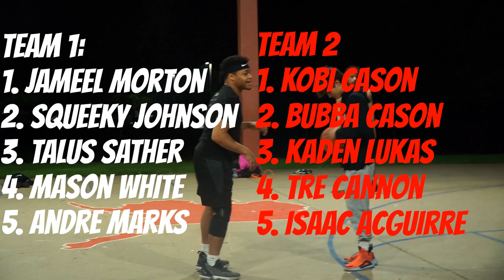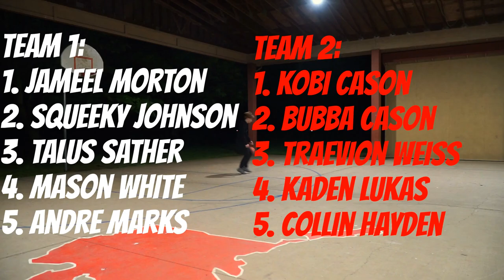QUARANTINE BASKETBALL HIGHLIGHTS (A Hoopers Quarantine Diary) - Episode 3 {Ft. Kaden Lukas}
Hey guys, thanks for tuning in to this episode of the QUARANTINE BASKETBALL HIGHLIGHTS series. If you haven't seen the first two episodes I recommend you go back and watch those because they were bangers as well. I'm glad to be in the position to give you guys competitve basketball to watch during this quarantine. I hope y'all enjoy and I will see y'all in the next one. Peace.

- Use this link to go to my Instagram

Have a great day, stay positive, and I will see y'all in the next one.